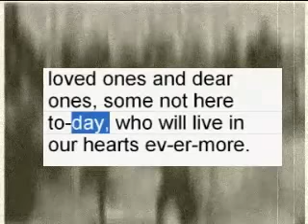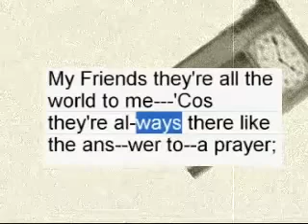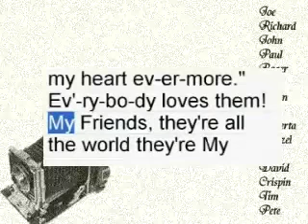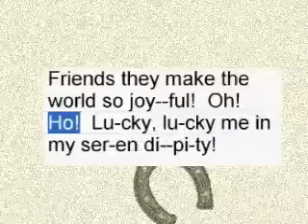My Friends (they're all the world)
Say what you feel about your friends; what they mean to you.